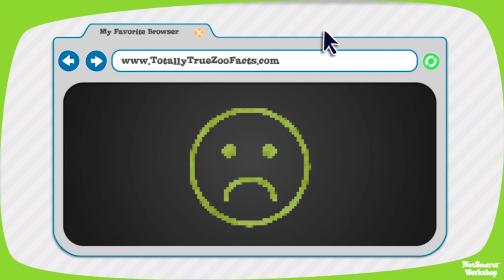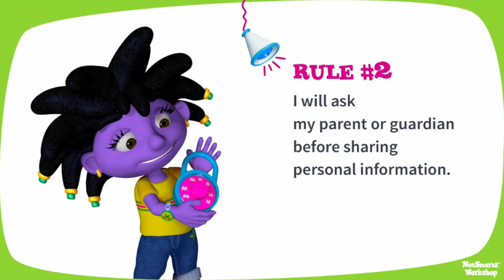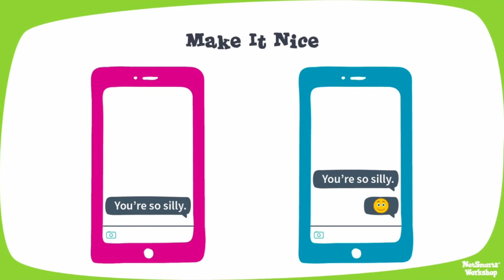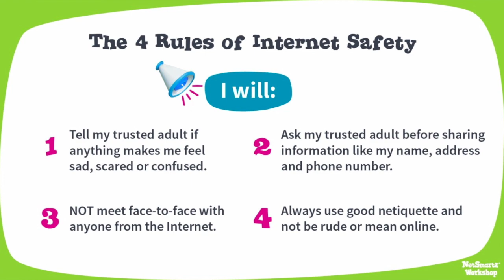Be Safer Online with NetSmartz K-2